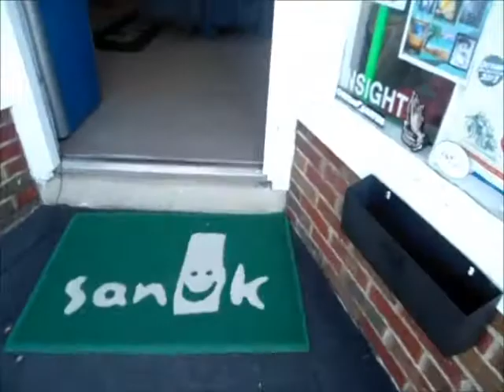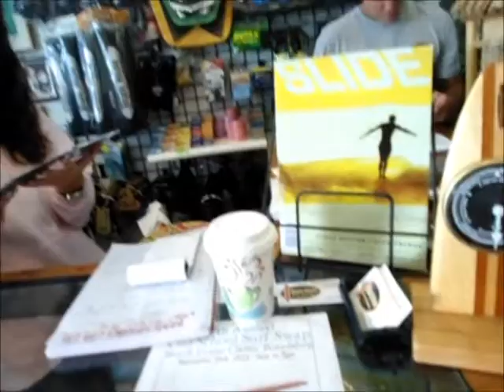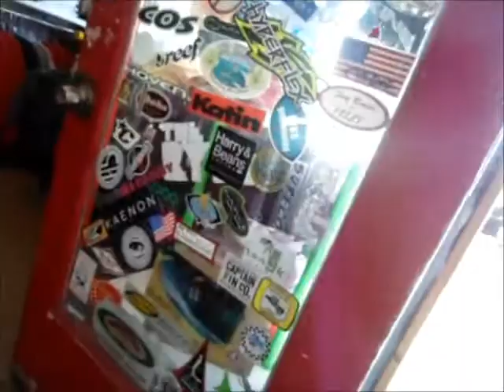Board swap 2013 pt 1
Beach House Bord swap